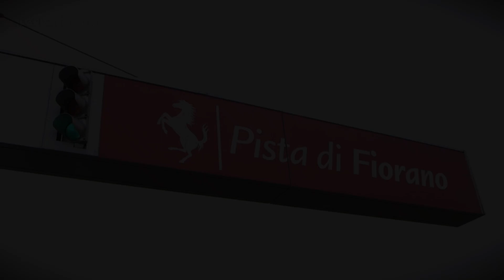SEBASTIAN VETTEL|FERRARI 2015 | LUSH LIFE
SONG - LUSH LIFE BY ZARA LARSSON
I only take the credibility of editing the video